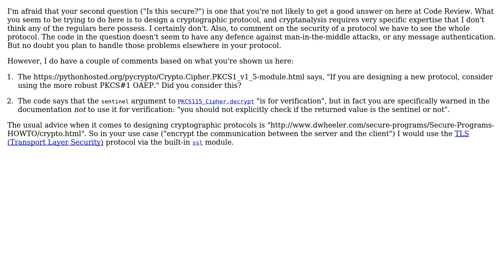Secure RSA encryption with PyCrypto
With thanks & praise to God, and with thanks to the many people who have made this project possible! | Content (except music & images) licensed under CC BY-SA | Music | Images & others | With thanks to user krispet krispet user Gareth Rees and the Stack Exchange Network Trademarks are property of their respective owners. You are responsible for your own actions.